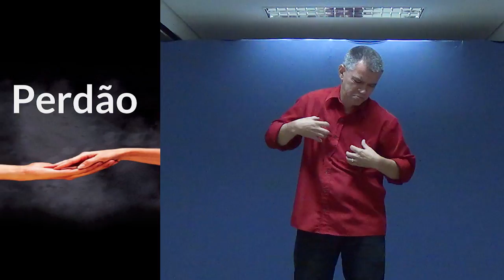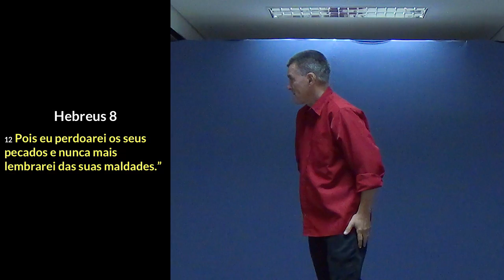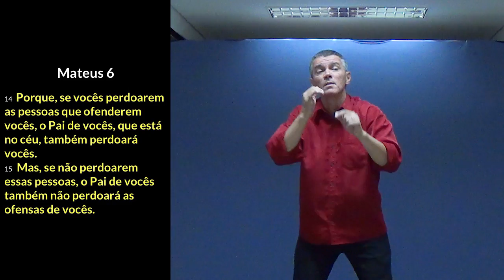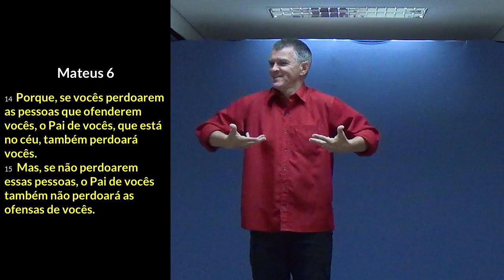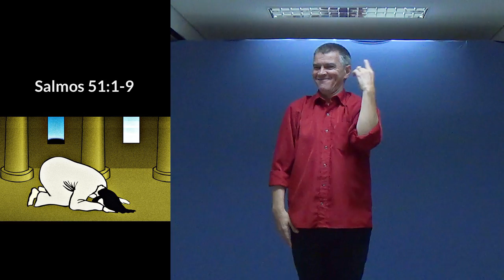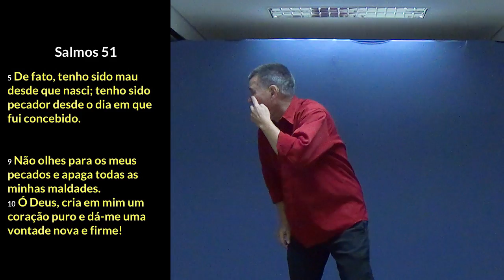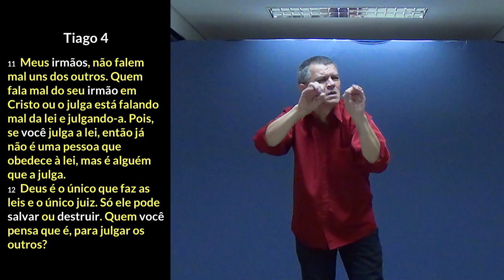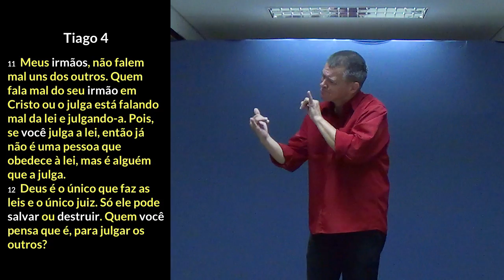Perdão - Pr. Salomão Lins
"Pois eu perdoarei os seus pecados e nunca mais lembrarei das suas maldades.” - Hebreus 8:12

Davi disse: “Feliz aquele cujas maldades Deus perdoa e cujos pecados ele apaga! Feliz aquele que o Senhor não acusa
de cometer pecado!”- Romanos 4:7-8

DEUS PERDOA PECADOS APAGA
Porque, se vocês perdoarem as pessoas que ofenderem vocês, o Pai de vocês, que está no céu, também perdoará vocês. Mas, se não perdoarem essas pessoas, o Pai de vocês também não perdoará as ofensas de vocês.
Mateus 6:14:15

VOCÊ DEVE PERDOAR AS PESSOAS
SALMOS 51:1-19

1 Por causa do teu amor, ó Deus,
tem misericórdia de mim.
Por causa da tua grande compaixão
apaga os meus pecados.
2 Purifica-me de todas as minhas
maldades e lava-me do meu pecado.

5  De fato, tenho sido mau
desde que nasci;
tenho sido pecador desde o dia
em que fui concebido.

9  Não olhes para os meus pecados
e apaga todas as minhas maldades.
10  Ó Deus, cria em mim um coração puro
e dá-me uma vontade nova e firme!

18  Ó Deus, com a tua bondade,
ajuda Jerusalém
e constrói de novo as suas muralhas!

Meus irmãos, não falem mal uns dos outros. Quem fala mal do seu irmão em Cristo ou o julga está falando mal da lei e julgando-a. Pois, se você julga a lei, então já não é uma pessoa que obedece à lei, mas é alguém que a julga. Deus é o único que faz as leis e o único juiz. Só ele pode salvar ou destruir. Quem você pensa que é, para julgar os outros?
Tiago 4:11-12

NÃO FALA MAL DO SEU IRMÃO
Mas, se confessarmos os nossos pecados a Deus, ele cumprirá a sua promessa e fará o que é correto: ele perdoará os nossos pecados e nos limpará de toda maldade.
1 João 1:9

CONFESSAR